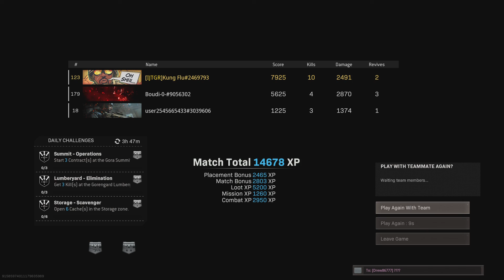Call of Duty: Modern Warfare - Sooooo Mad